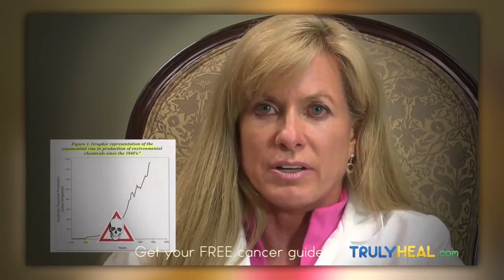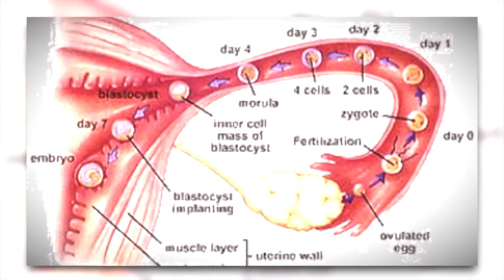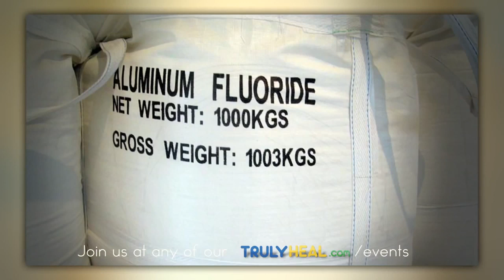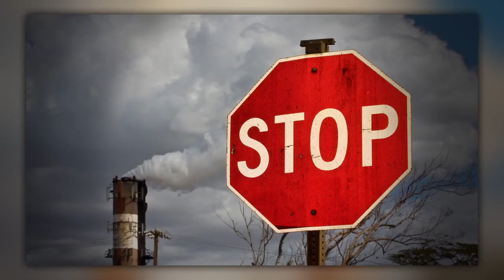ENVIRONMENTAL POLLUTION - TRULY HEAL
ENVIRONMENTAL POLLUTION: Welcome to my Truly Heal YT channel. This video documentary will explain about environment Pollution. Learn how to truly heal cancer and many other forms of cancer

This includes air, water, and soil pollution and climate change. New techniques for the study and measurement of pollutants and their effects are also encouraged as well as papers on new types of environmental challenges such as pollution, antibiotic resistances of organisms.

When you get diagnosed with cancer you wake up to the fact.You're being poisoned and you really want to survive. So, you become conscious.

See toxins were unheard of in 1930. If you look at the graph of the introduction of toxins approximately nineteen thirty and really in 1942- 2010.

There are over 83,000 toxins allowed in the environment. You're allowed to be used every single day on our bodies on babies.

The Google called Ten Americans is enough to depress anybody in seven minutes. You will learn what is in the average blood of every child born in America today at birth.

So, they found the names of the neurotoxins endocrine disruptors in the names of all the neurotoxins and carcinogens are in everybody at birth.

We have to remember that the infant's life did not start when the baby was born but at least nine months earlier.

It's even the egg from the mother which is produced at the beginning of her life is waiting for years and under exposure of different toxins for a very long time.

The baby is a wastebasket for the mother. So,  all the toxins concentrated the baby.

So, whatever mercury she has in her feelings, whatever she's breathing, whatever she has in her diet and you can not escape.

Would lucky we have done the testing on the chemical. We have done the testing of the synergistic potential of 200 chemicals of 10 chemicals in a human body.

So, bottom line we are all poisoned. We're a poison to the planet and we're not going to enjoy optimal health unless we do something up that.

What are we going to do wait for the nuclear bomb to hit us on the day and say oh my gosh? We have to do something.

So, the crisis is driving force of evolution and the crisis that we're facing are causing us to make changes that we don't have 40 years to wait anymore in 40 years.

If we continue what we're doing? Will be really on the edge of human extinction on this planet.

Science has already told us within 40 years the fish that we used for food will be finished down to the ocean.

So imagine the world in 40 years where we don't even have the ocean to feed us anymore a completely different world. We don't have the time crisis will accelerate change. We are now in a  very rapid acceleration of New Version new belief.

If you to see the whole documentary go and claim your free cancer guide!